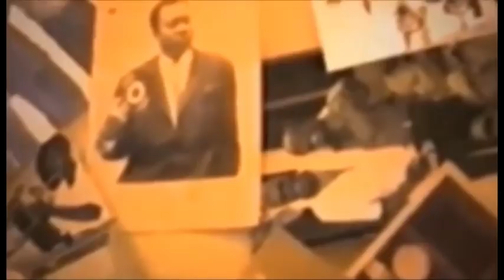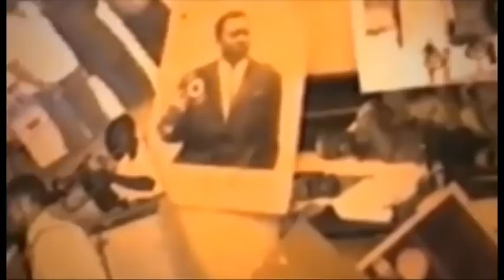TRANSCO EPANZI MUANA NDEKO ELIEZER PE BOYOKA EXPLICATION CLAIRE PONA ARRESTATION YA NDEKO ELIEZER